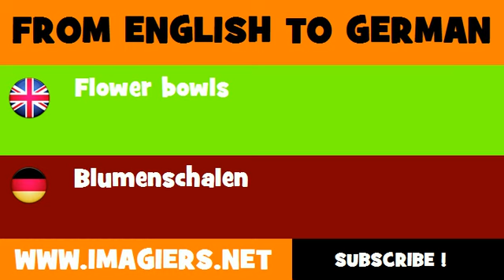DEUTSCH ENGLISCH = Blumenschalen